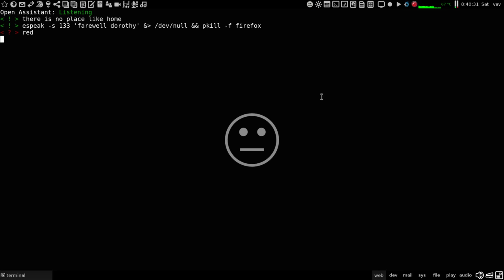Open Assistant . Open Source AI . Version 0.10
Boot, root, and Stella minds meet virtual reality.